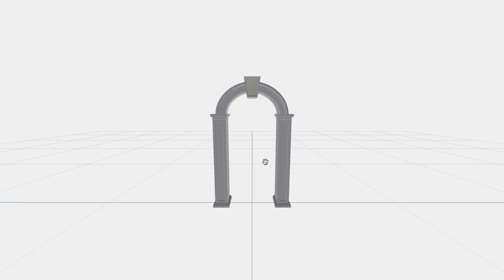Celebrating 1 Year of the SYKY Keystone and our SYKY Community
Today, we're marking a milestone for our community — the first anniversary of the Keystone membership pass.

This past year, we’ve come together around the world — from the Fashion Summit in Hong Kong to the Financial Times Luxury Summit in Monaco — to celebrate key industry moments together in Paris, London, LA, Miami, and more.

We introduced you to luminary executives and industry leaders, gaining insights while spending meaningful time together discovering new worlds and discussing the future of fashion at intimate dinners, panels, and summits.

It has been a year of learning — from SYKY Weekly Briefs to Deep Dive reports, where we brought to you the most engaging topics from AI to the impact of gaming to keeping you ahead of top mints in the marketplace.

And you have given us so much back — from community members who joined the SYKY team to accelerate our growth, to sharing your stories, and jumping in to explore and connect on our platform and support The SYKY Collective. It was even a community member who minted a Keystone and acquired the first digital & physical collectible bag on the SYKY platform.

Keep reading for more of our favorite moments from the past year:

SYKY Experiences
Everything we do is aimed at creating opportunities to connect, network, and celebrate fashion's future.

We loved seeing Asya Sumik and Morchen Liu meet Diane Von Furstenberg herself at the Financial Times Business of Luxury Summit in Monaco during the gala cocktail hour.

Celebrating the launch of our digital fashion platform and The SYKY Collective at “London Fashion Week: Worlds Collide” was so special because Keystone Holders Amber Park, Sam J, Danielverse, Aleksija Vujicic and more joined us in London from all over the world.

We loved seeing Farokh, Lady Pheonix, Afrodet Zuri, Dani Loftus, Fvckrender catching up and spending time together at the SYKY x  Vogue Business to celebrate the SYKY Collective and digital designers who are reshaping the future of fashion. Digital designers Jasmyn Milan and Julianne Leafs, 2 of the 5 designers that co-created the SYKY Collective logo also joined in on the fun that evening.

SYKY Education
Education is a crucial step toward the future of fashion. Thank you to our SYKY community & partners for sharing your expertise and insights with us.

We can’t wait to continue sharing the business acumen and knowledge of our SYKY Collective mentors in each SYKY Masterclass, like the session last year from Megan Kaspar.

It has been a year full of SYKY Weekly Briefs and Deep Dive reports, where you’ve engaged in discussion on how the industry is moving and joined enriching conversations with us. We can always count on hearing from Pearl, Michael Lyons, Hafid Reyes, Tlotlego Maboe, Jon Shelley, Barbi Ares Karina Ochoa de Baker and more.

We’ve created, traveled, gathered together, strengthening the bonds that make us more than just a company; we are a thriving community and it wouldn’t be the community it is without you.

We thank you for all that you mean to SYKY.